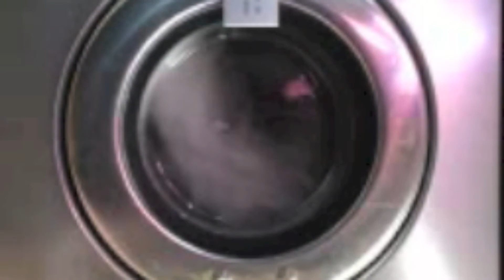"Suspicious Machinations" by Caalamus from "Alone In the Dark, at the Kitchen Table..."